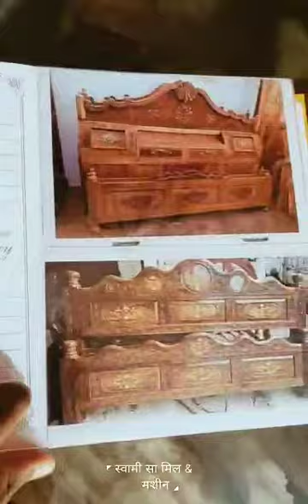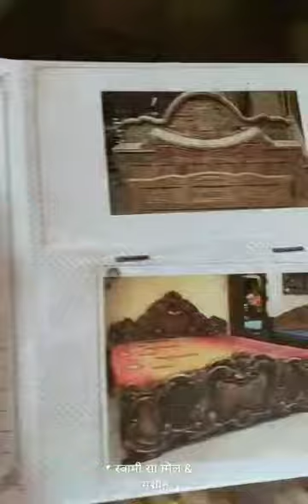swami saw mill and furniture . Mohania.